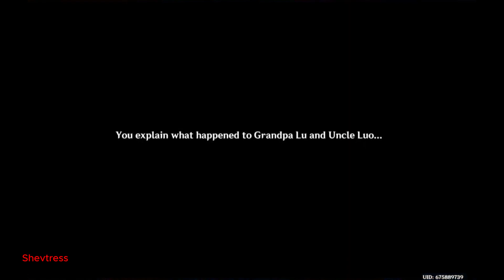Genshin Impact (Walkthrough) part 35